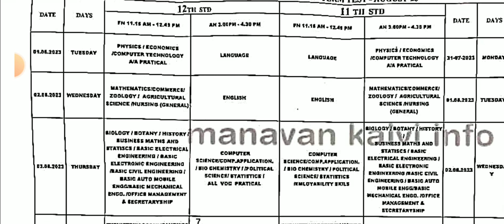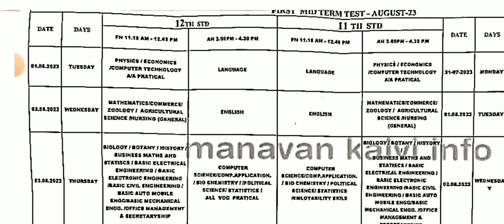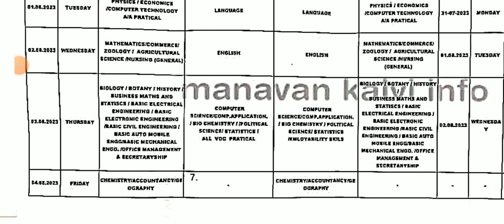TN 6-12TH FIRST MID TREM TEST AUGUST JULY-2023 OFFICIAL TIME TABLE TN EDUCATION DEPARTMENT RELEASED💯